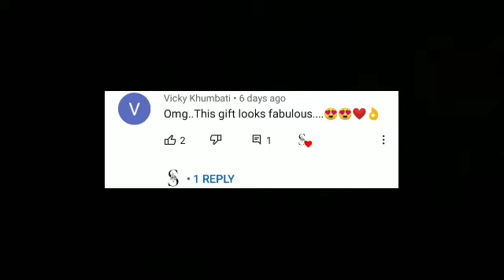DIY Wall decor | Paper Wall Decor | Craft ideas with Sakshi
❤Hope you'll loved this video❤

If u have any suggestion write it in the comment section

Things needed
1.Craft papers
2.Scissor
3.Glue